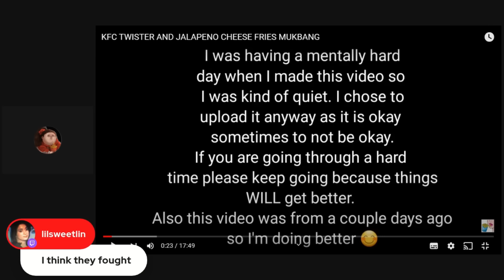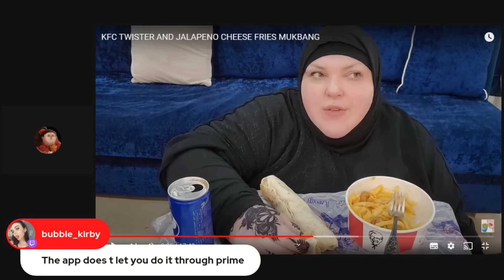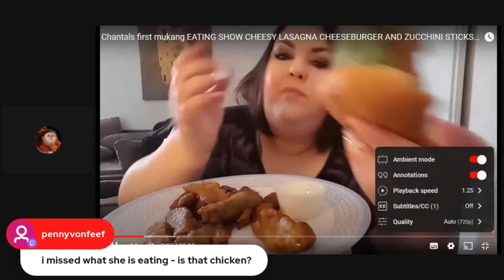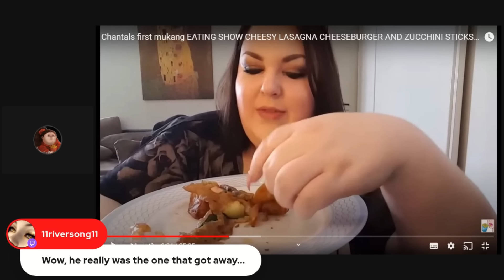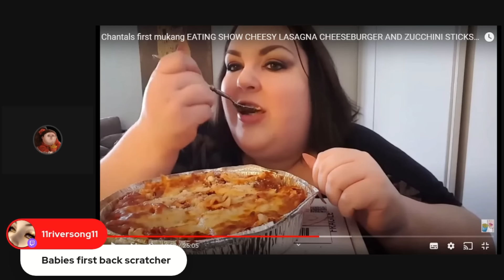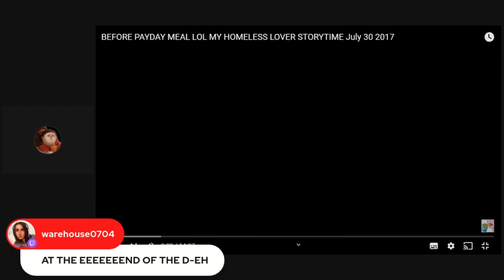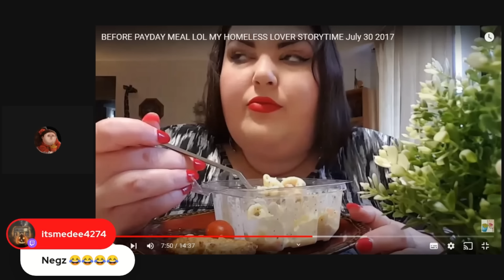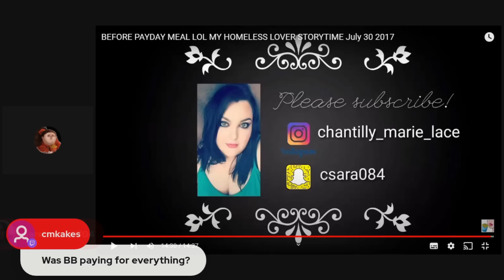Foodie Beauty's Malt Vinegar Lover & First Public Mukbang